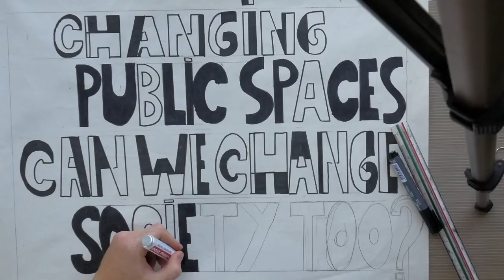// City SPaces -----#01----- Praça dos Arcos //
We love (and hate) cities. So how can we understand city plans to improve them? How can we transform cities into a place where everyone is safe, well and enjoying the city spaces without having to pay millions for it.

This documentary is divided into 10 episodes, 8 of them exploring the public spaces of the city of Sāo Paulo, Brazil, and the others, exploring the public spaces of the city of Amsterdam, Netherlands.

The first episode - Praça dos Arcos - shows a positive side of how public spaces often can be used in many different and creative ways. We must inhabit public spaces in order to make them exist, to make them alive. In this episode, we show dancing classes taking place in one of the squares of the city of Sao Paulo.

The documentary was shot in 2019/2020